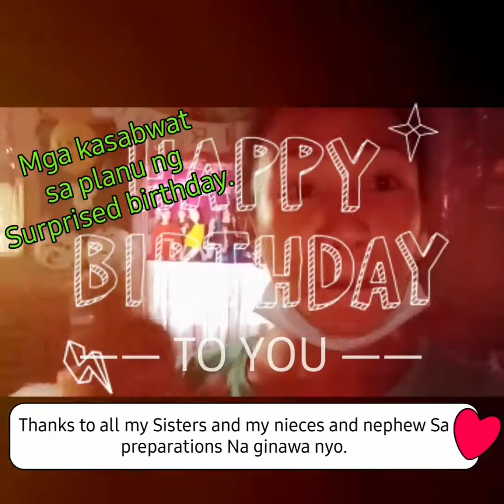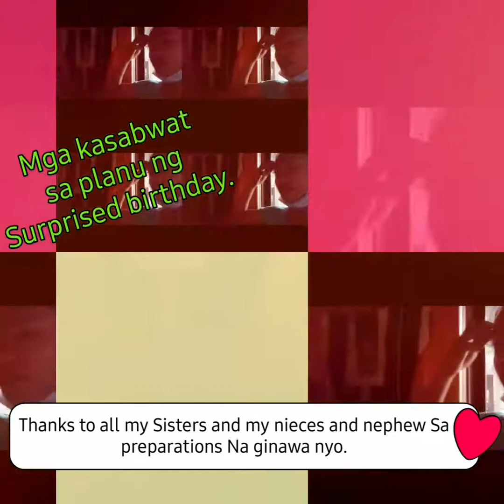SURPRISE & SIMPLE CELEBRATION || HAPPY 15TH BIRTHDAY ||MY DAUGHTER || ASHA REANNA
It's just a simple birthday celebration for my daughter.

Shout out to my WPO SILVER MEMBERS.